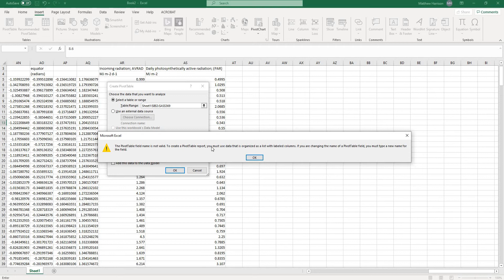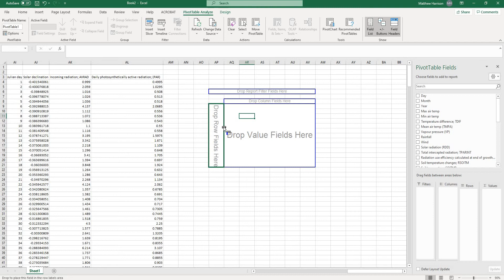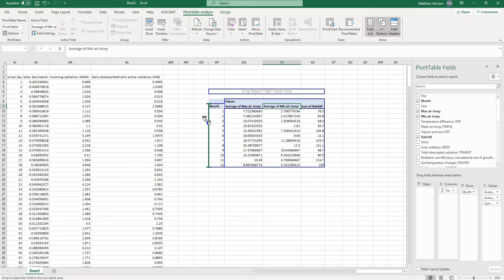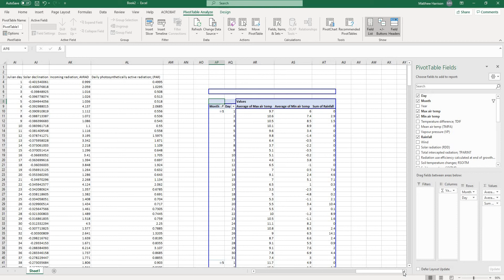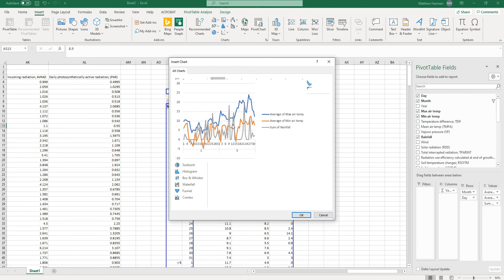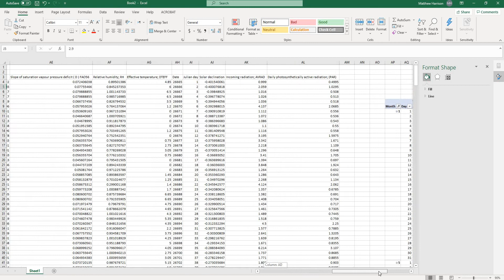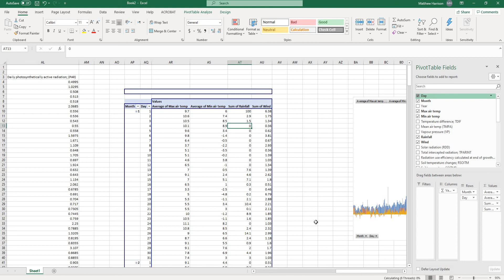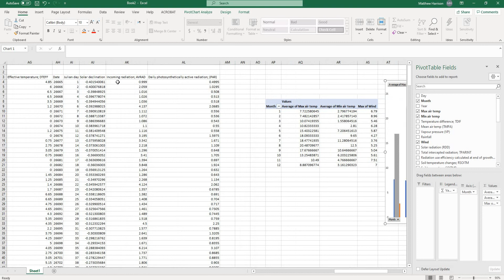PivotTable and PivotCharts in Excel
This video describes how to create, manipulate and bug-fix Microsoft Excel PivotTables and PivotCharts using climatic data with maximum and minimum temperatures as an example. The video shows how to change the display of PivotTables to 'classic' format, how to filter, remove row and column sub-totals, refresh data and change PivotChart displays, amongst other functions. Please hit like if you found this video useful.